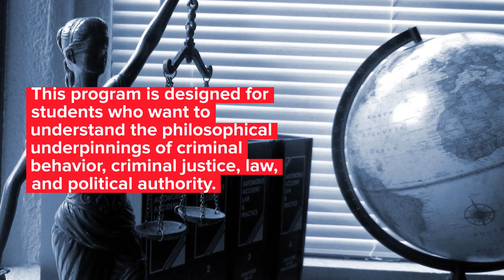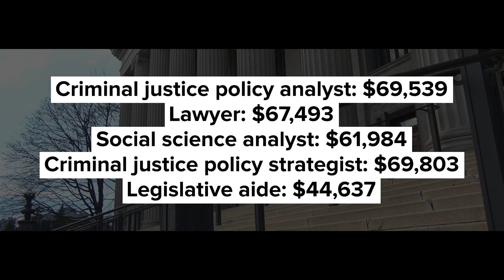What is a Criminology-Philosophy Major?